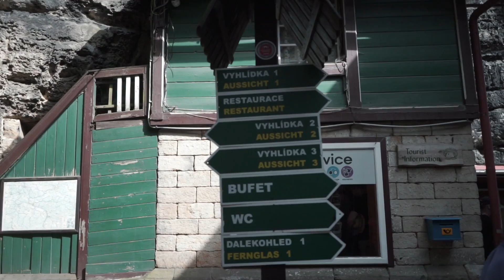PRAVČICKÁ BRÁNA - HŘENSKO | Největší skalní brána v Evropě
Národní přírodní památka Pravčická brána je skalní brána vzniklá v kvádrových pískovcích křídového stáří. Nachází se na území Národního parku České Švýcarsko, asi 3 km severovýchodně od obce Hřensko v okrese Děčín.

Technika:
Sony Alpha A7
Rode smatlav+